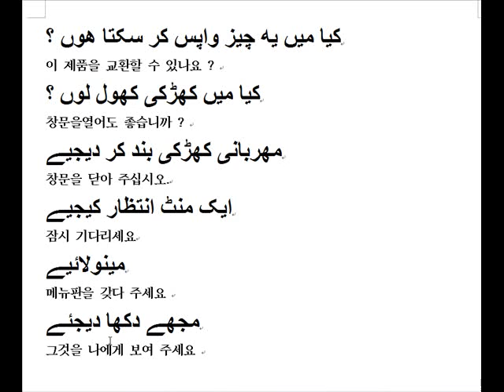파키스탄어회화(Conversation)-c2